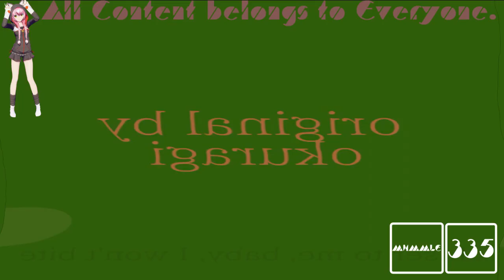(REQUESTED) Won't bite meme || BFB Leafy & Firey || (tween test) Has Hiccups